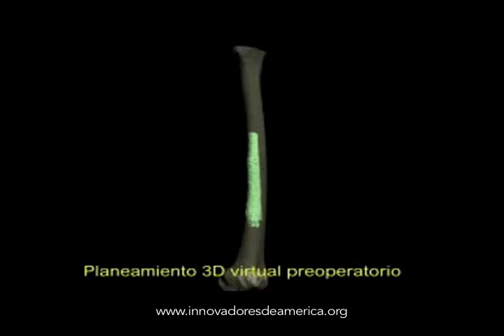Ganador Innovadores de América - Luis Aponte-Tinao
Asistencia Computarizada en Cirugía Oncológica Osteoarticular
y Trasplantes.

La innovación se basa en el desarrollo de un sistema de computadora para remover un tumor óseo y reconstruir el miembro afectado de una manera más precisa lo cual es esencial para la durabilidad de los trasplantes óseos. Creación de un Banco de Huesos Virtual que permite la selección rápida y correcta del mejor hueso para el trasplante.